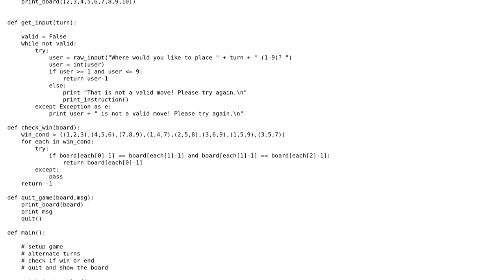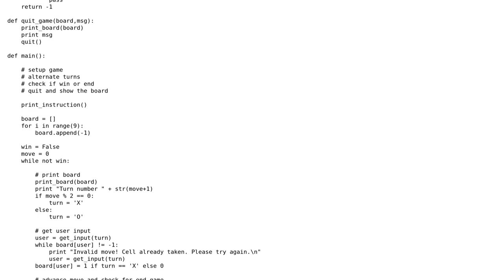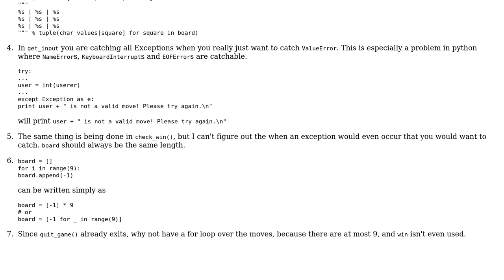Code Review: Tic-Tac-Toe in python 3.5.2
With thanks & praise to God, and with thanks to the many people who have made this project possible! | Content (except music & images) licensed under CC BY-SA | Music | Images & others | With thanks to user SAM OnELA user R Deforge user Peter and the Stack Exchange Network Trademarks are property of their respective owners. You are responsible for your own actions.